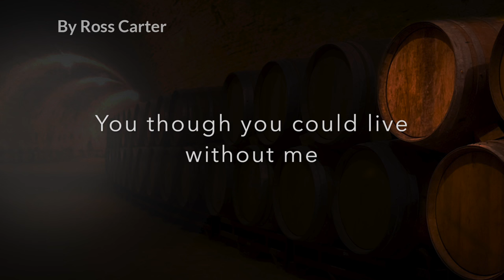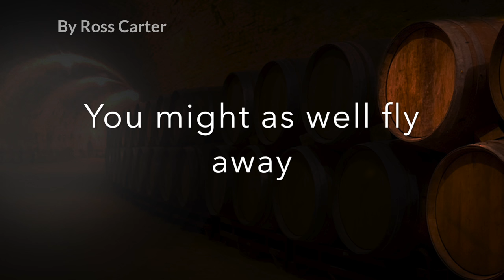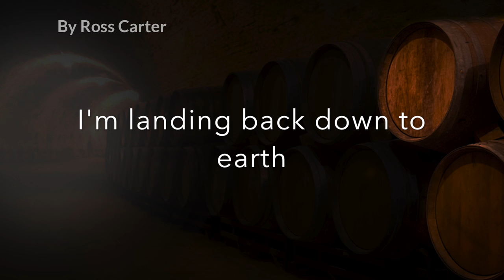Drunken In Your Love - Ross Carter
Drunken In Your Love. Written And Composed By Ross Carter.